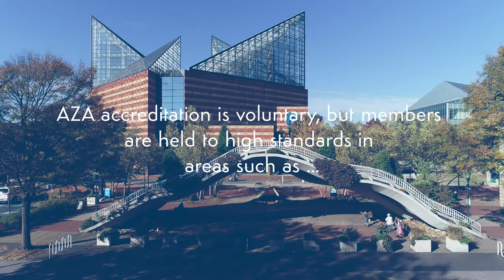Celebrating 25 Years of Accreditation from the Association of Zoos and Aquariums!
This year, the Aquarium proudly celebrated its 25th consecutive year of being accredited by the Association of Zoos and Aquariums. Few organizations can claim to have met the high standards of the AZA for such a long period. To honor this milestone, the Aquarium was visited by AZA President and CEO Dan Ashe, who presented Tennessee Aquarium President and CEO Keith Sanford with a plaque marking this distinction.

Members of the AZA who voluntarily choose to be certified are visited by an examination team of their peers, who extensively scrutinize every aspect of their operation, from facility cleanliness and education programming to animal care and finance. This process is repeated every five years.